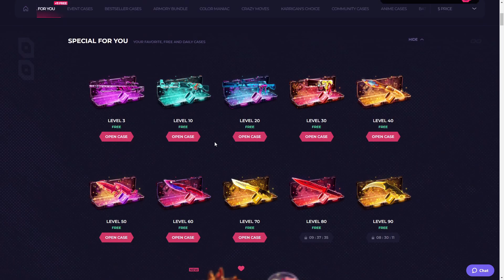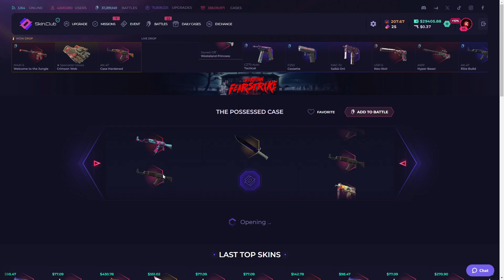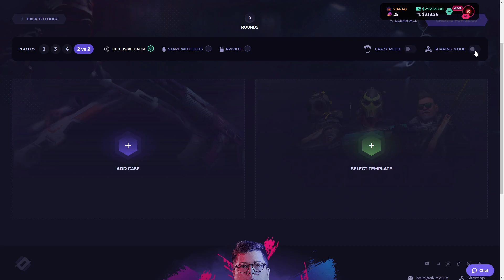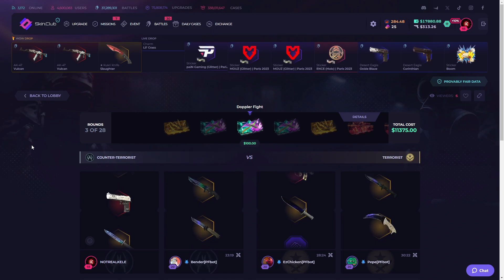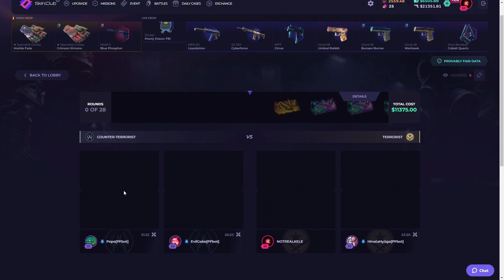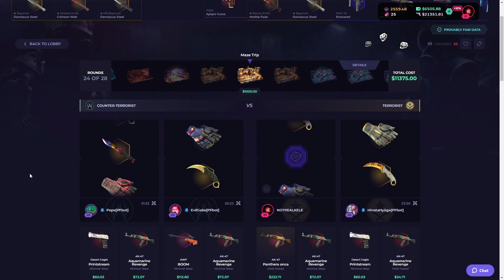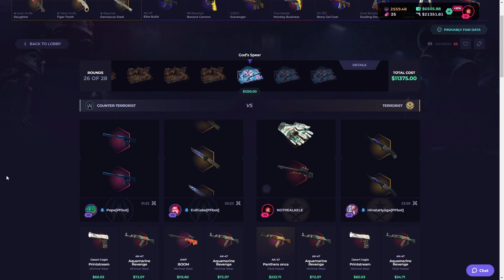How to win 10000$ in 3 minutes on SKINCLUB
GET 7% DEPOSIT BONUS